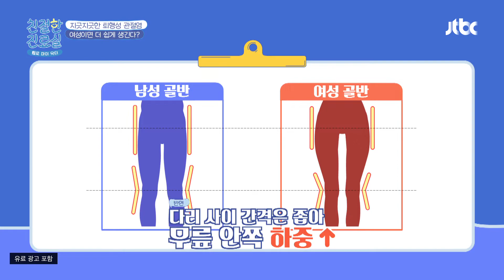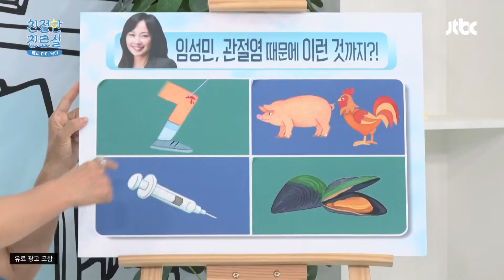퇴행성 관절염은 남성보다 여성이 더 쉽게 생긴다? 친절한 진료실(hello my doctor) 96회 | JTBC 220613 방송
퇴행성 관절염은 남성보다 여성이 더 쉽게 생긴다?